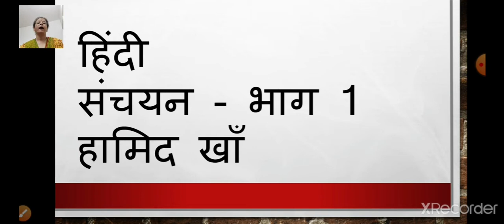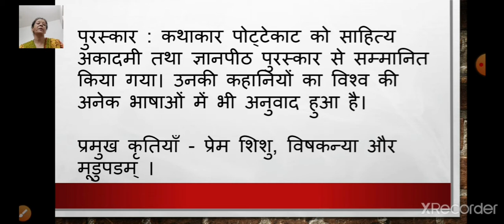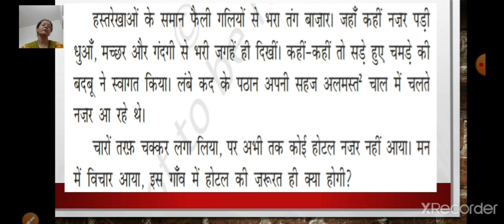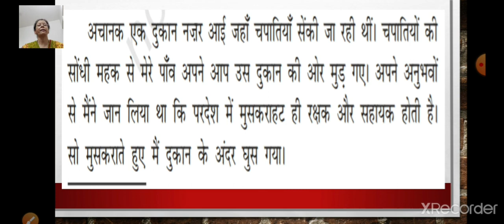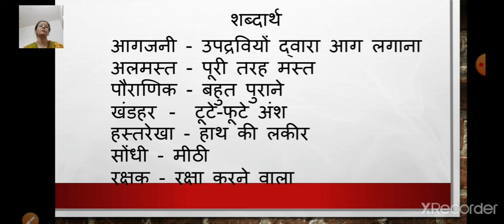Class 9 Hindi Chapter 5 Haamid Khan Part 1 20 10 2020